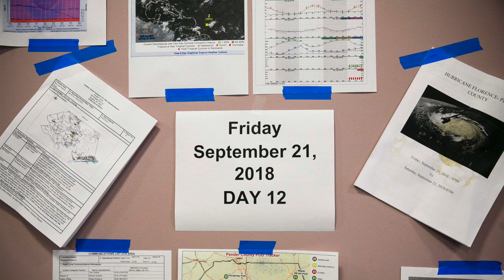Pender County hit with catastrophic flooding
Hurricane Florence flooded thousands of homes in rural North Carolina. In Pender County, more than 1,600 people have been rescued from the high waters.